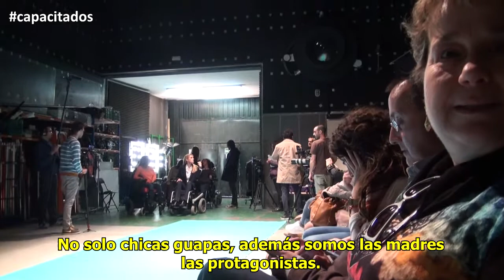Capacitados Segunda Temporada – Making Of del segundo Programa - Judit Masco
Descubre los mejores momentos del tercer programa de la Segunda Temporada de Capacitados con Judit Mascó. En esta capítulo, Judit Masco se pone en la piel de una persona con parálisis cerebral.
Si quieres saber más sobre la nueva temporada de Capacitados pincha